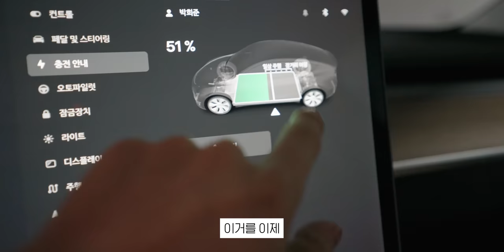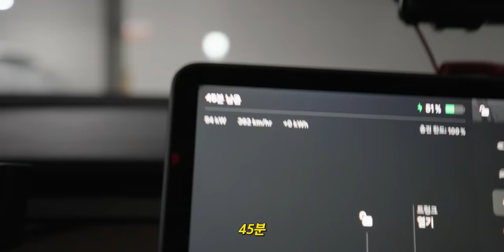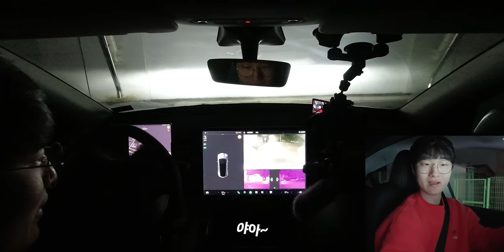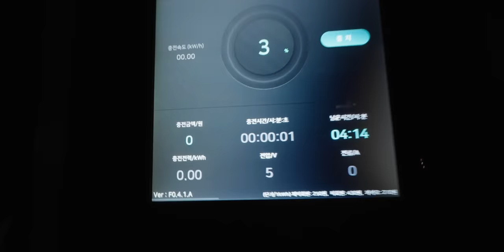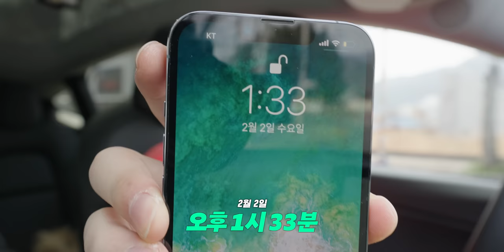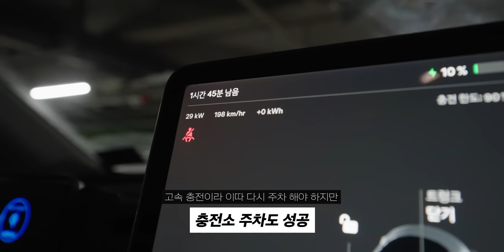테슬라 자율주행으로 400km를 갈 수 있을까??